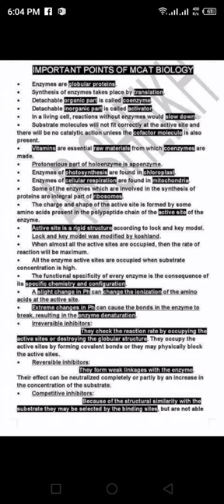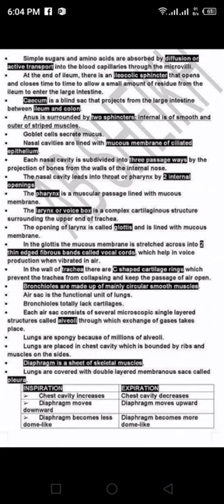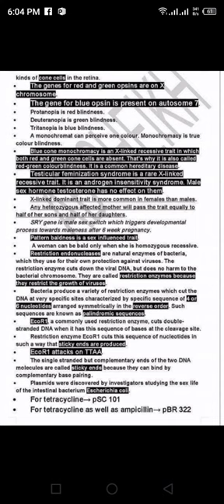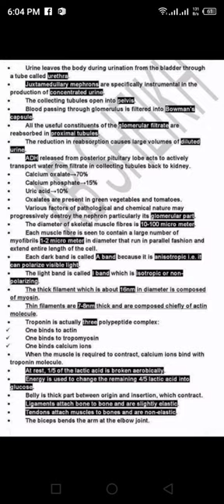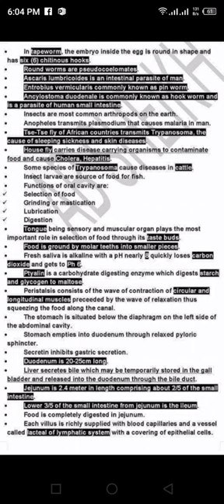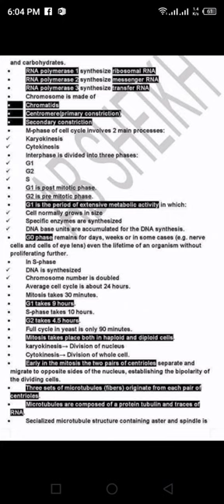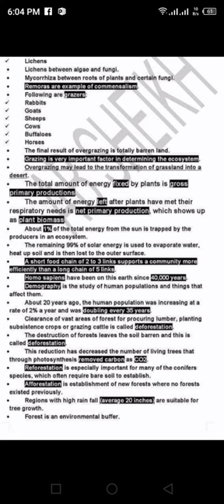Important Points of Biology Of all Syllabus MDCAT 2022(Part :1)